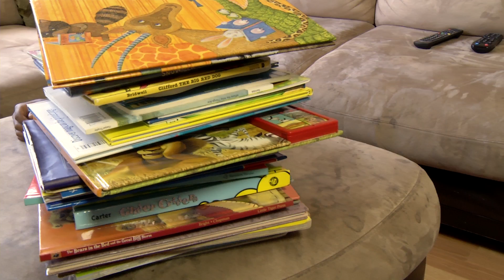OCPS | Digital Curriculum Promo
Why digital learning is coming to schools.